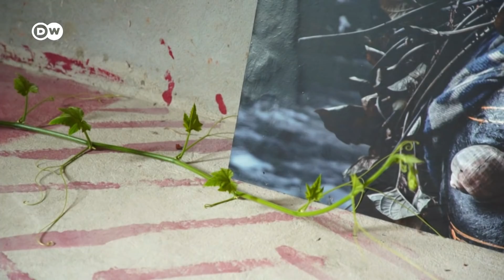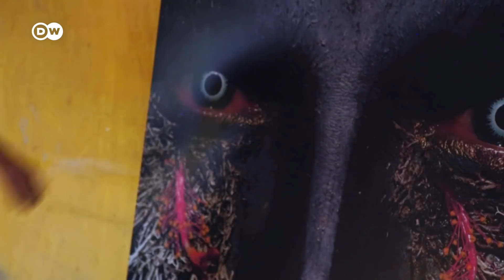Can indigenous knowledge save the world? | DW Documentary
Indigenous peoples are among the worst affected by rainforest deforestation. What can art do in the face of this destruction? We show solutions from Cameroon, plus how artists in Brazil are fighting to save the Amazon.

The rainforest is on fire. Profiteering and greed are destroying one of the world's most important ecosystems. The Amazon, the green lung of the planet, has itself become a CO2 emitter, fueling climate change.

What answers does art have for the fragile state of the world? Art can be a warning, shake things up, and look for solutions.